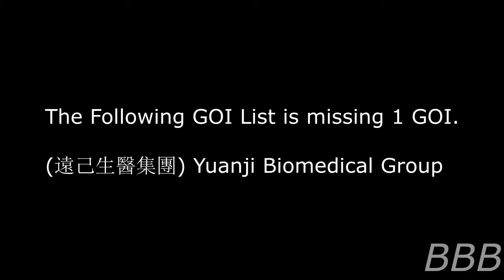SCP Traditional Chinese WIki Groups of Interest fixed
Here's the incomplete list of GOIs from the Traditional Chinese wiki!